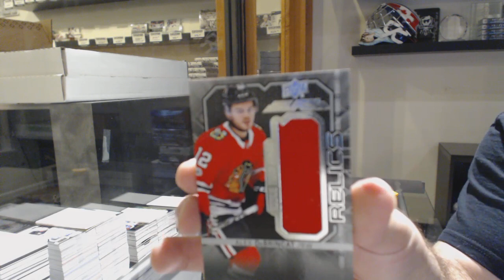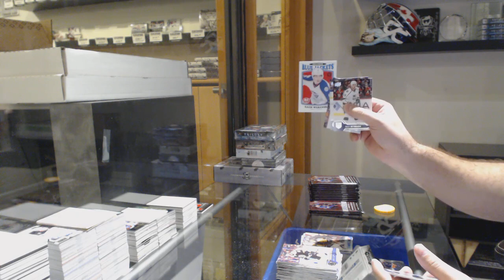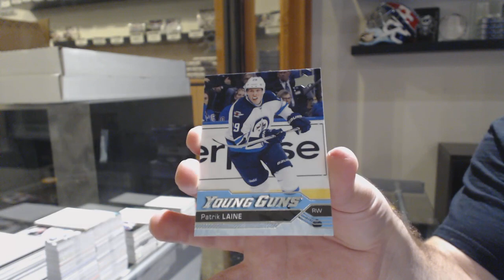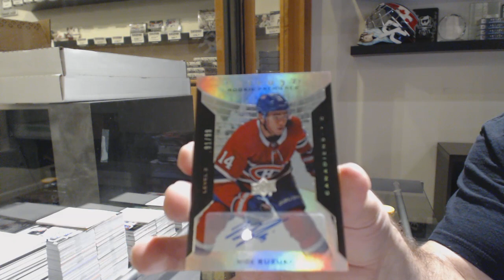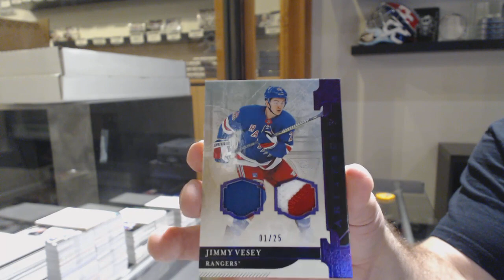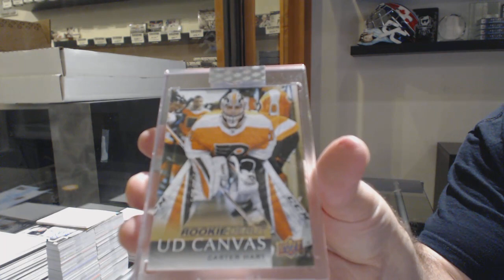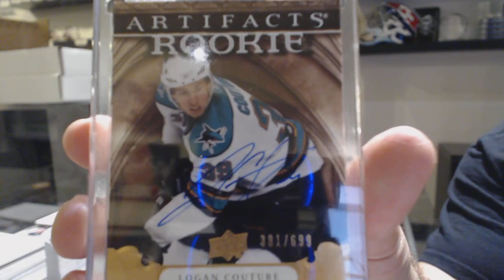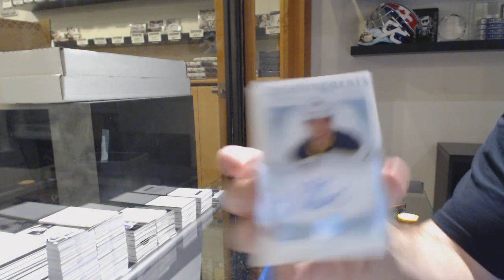Double Up Hockey Mix Box Break With The Cup - C&C GB #10,981